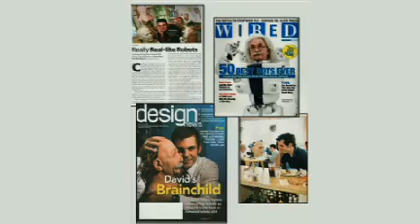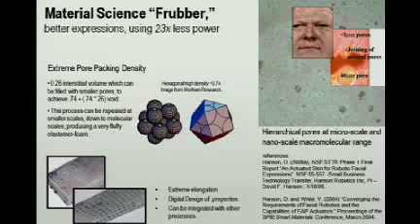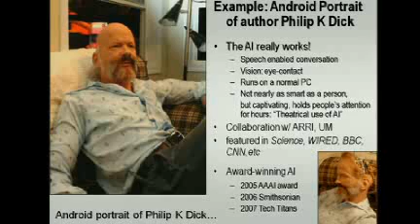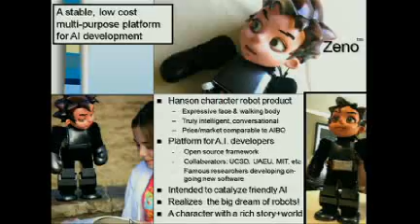David Hanson 2009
Conférence de David Hanson en 2009 sur son travail robotique d'expression faciale.
Conference show by David Hanson 2009 about his robotic work on facial expression.